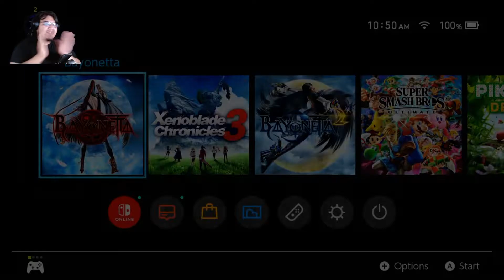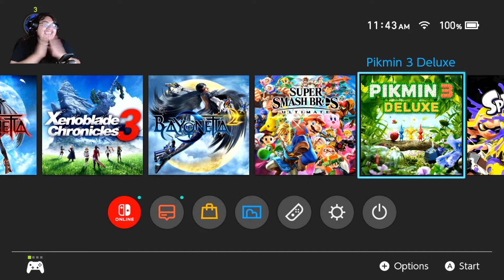Prologue - Part 1 - | Bayonetta | Playthrough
We start off with a new series, Bayonetta!
I'm excited to see what we will go through in this game and hopefully we really enjoy it!